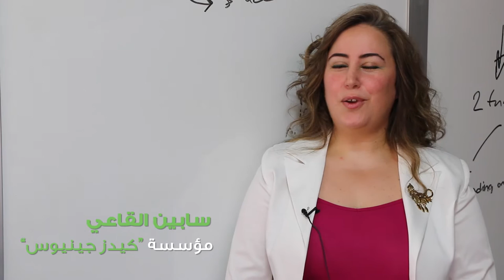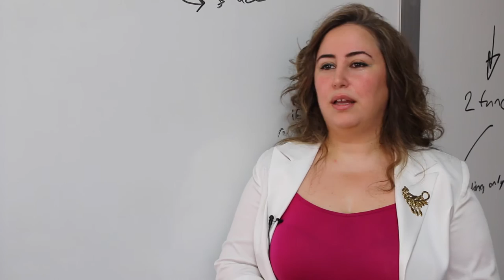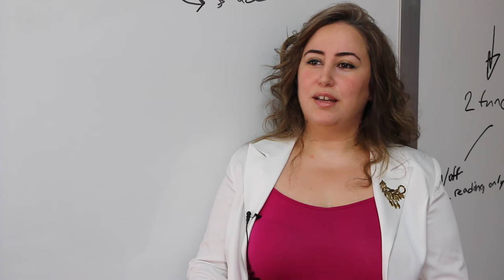Kids Genius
At Kids Genius, the boring connotations of the word ‘education’ is masked by a sense of creativity and fun. Founded by Sabine El Kahi, an electromechanical engineer, Kids Genius is an educational startup established in Lebanon for children aged 7-18 to enhance their industrial knowledge through hands-on projects.